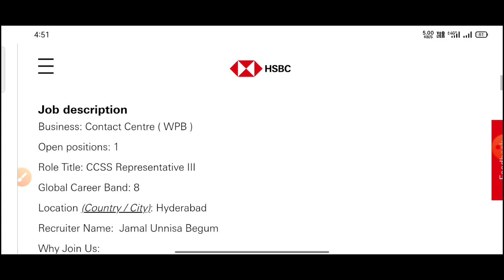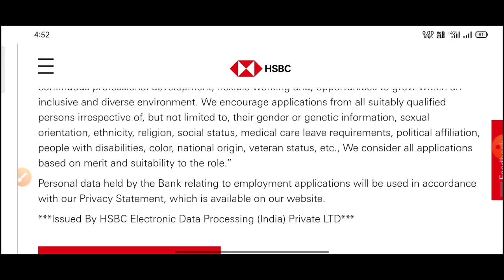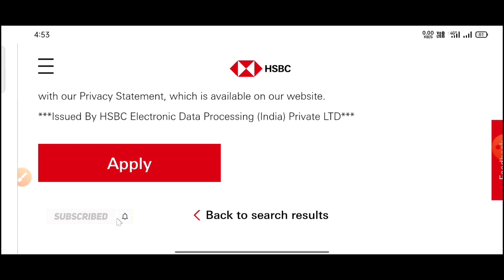HSBC contact center representative Jobs Hyderabad||Work from home jobs Telugu||Call center Jobs